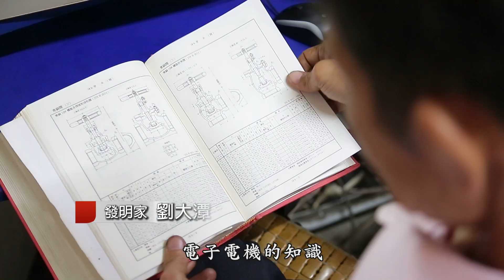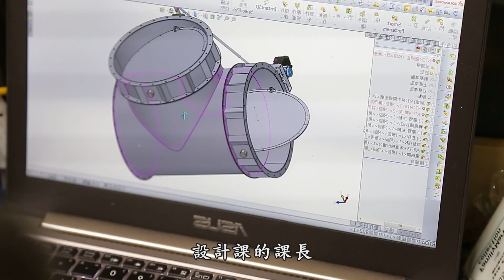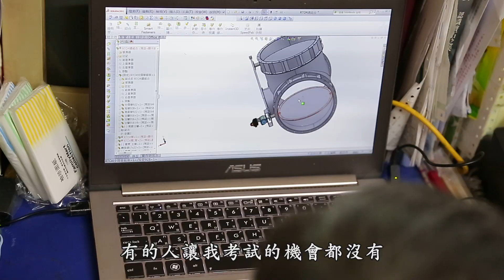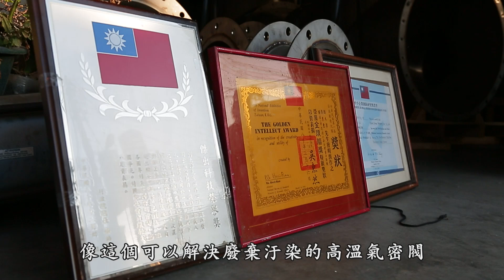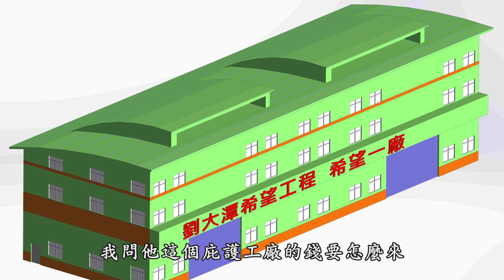【 名人講堂 】劉大潭